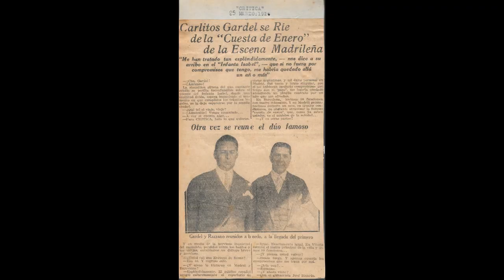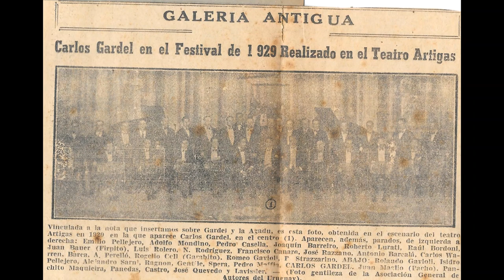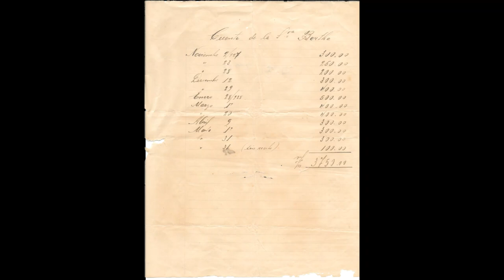Carlos Gardel *Caferata* (Grabacion de 1926)